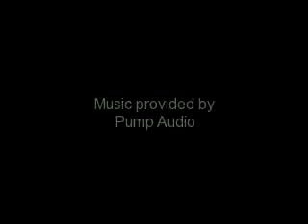Spot A True Rullah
My awsome appaloosa show horse Spot A True Rullah